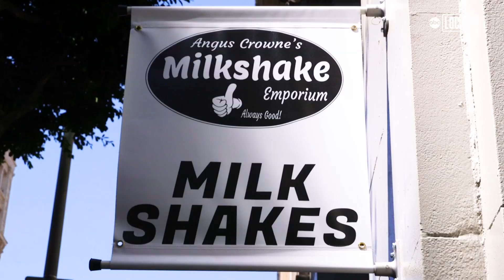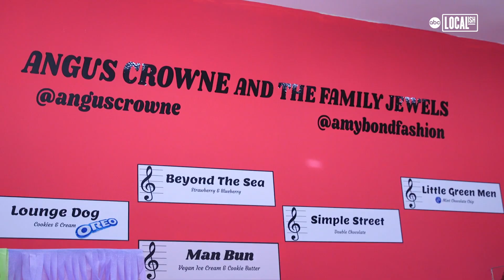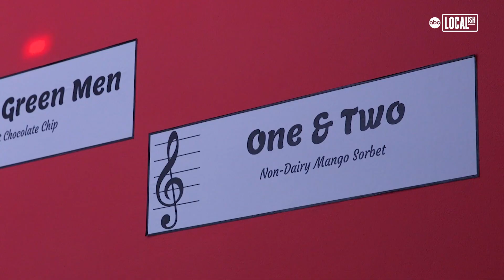Angus Crowne Milkshake Emporium Has More Than Milkshakes | Localish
Angus Crowne, the godfather of Uke-Billy Punk Rock, and his wife Amy Bond, a Project Runway alum, have created a space for more than just good milkshakes. Each shake is named after a song from 'Angus Crowne and the Family Jewels,' complete with a barcode for a Spotify download for the song your drinking. And an adorable, edible 'critter' on top. The space also offers comfort, giant table top games , a wall of ukulele's and even live performances every Friday night.